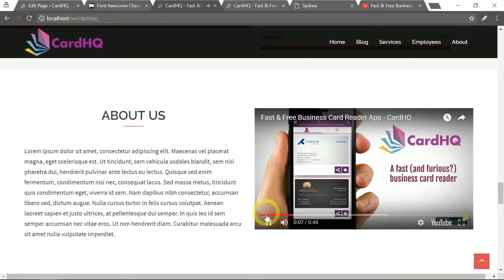Create Free Explainer Video Online - No Downloading Necessary